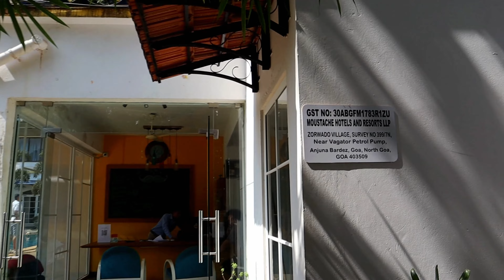Was the 1 lakh party at Thalassa Club in Goa worth it? |Delhi to Goa roadtrip part-5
Embark on a sensational adventure as you and your friends dive into the lively world of Thalassa in Goa. Picture this: the rhythmic beats of the music filling the air, the enchanting ambiance of the venue under the starry sky, and the joyous laughter of friends echoing through the night. An electrifying atmosphere awaits as you dance away, surrounded by the coastal charm of Goa. This experience is more than just a night out; it's a journey into the heart of revelry and friendship. ThalassaAdventure GoaNights DanceTillDawn MemorableMoments FriendsForever PartyUnderTheStars goa delhi roadtrip 🌟🎉